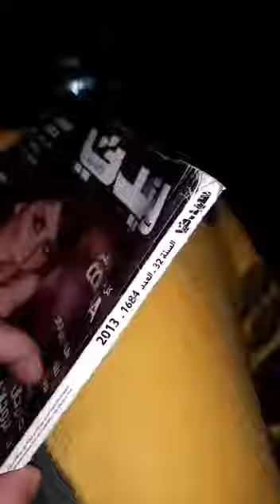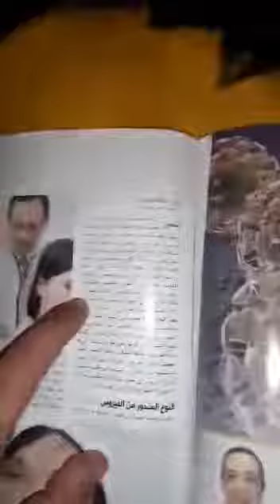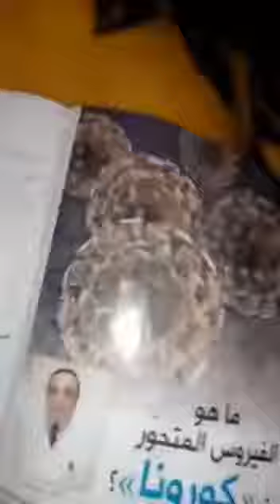مجلة عربية تتحدث عن فيروس كورونا عام ٢٠١٣ بنفس المعلومات المتداولة الان